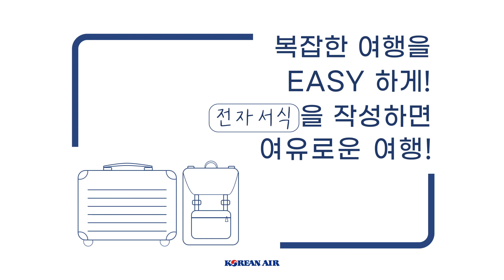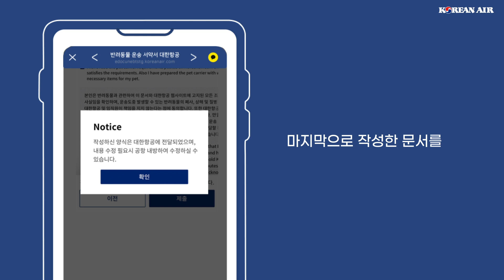복잡한 여행을 Easy하게🛫 대한항공 e-DOC으로 편리하게 여행하세요.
반려동물 운송 서약서, 비동반 소아 운송 신청서, 건강상태서약서…📄
아직도 공항에서 직접 작성하시는 거 아니죠? ✏️

사진은 언제 찍고📸, 커피는 언제 마시고☕, 쇼핑은 언제 하려구🛍️!!
글로벌 항공사 최초로 대한항공이 선보이는 e-DOC 시스템!

이제 고객님의 모바일/PC에서 9종류의 여행 서류를  📃
비행 전에 간편하게 미리 제출하세요.